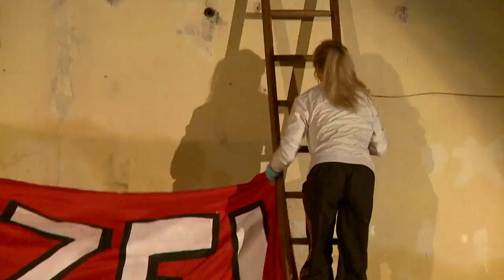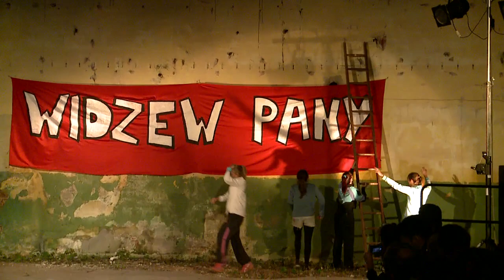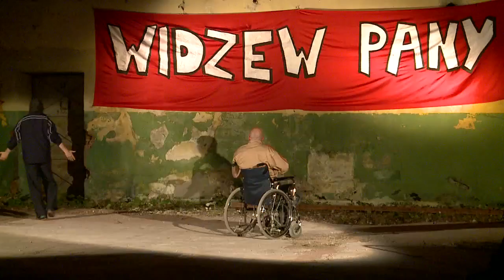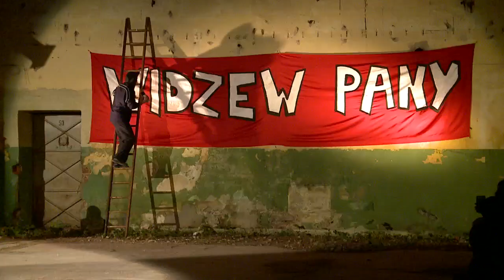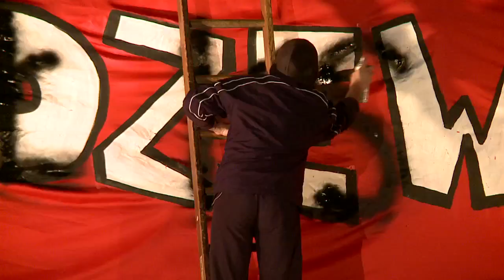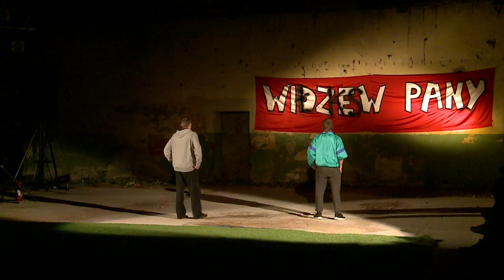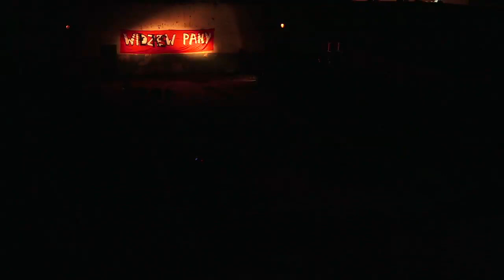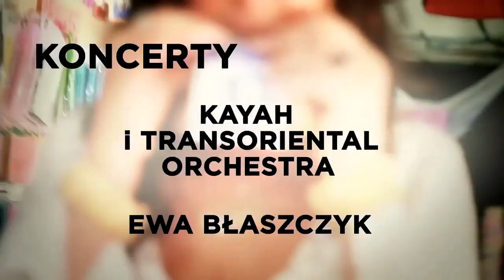DERBY.BIAŁOCZERWONI Teatr Chorea - nagranie na żywo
„Tymienieckiego 3 DERBY.BIAŁOCZERWONI” to opowieść o dwóch plemionach kibiców zamieszkujących Łódź; o ich duchowych zmaganiach i społecznych frustracjach, o ich tożsamościowym etosie i osobistej dumie, o ich świadomej rywalizacji i mimowolnej wspólnocie. Ale, czy naprawdę chodzi tylko o nich? W spektaklu Teatru Chorea dziennikarska sensacja przerodzi się w romantyczny dramat, a realistyczna relacja okaże się metaforyczną przypowieścią o siłach, które rządzą tym miastem. I znowu: czy tylko tym? Ślady tej niekończącej się wojny widzimy przecież na murach każdego miasta w naszym kraju. Milcząco przyjmujemy, że klubowe znaki malują na ścianach jacyś „oni”, obcy i niemal demoniczni kibole. A przecież w powstańczej kotwicy i w gwieździe Dawida zaszyfrowane są obawy i nadzieje wspólnoty, której granice sięgają znacznie dalej w przestrzeni i w czasie. Ten spektakl będzie więc próbą symbolicznego przekroczenia podziałów, a zarazem rzeczywistą próbą zajrzenia na drugą stronę muru oddzielającego widzów od uczestników. Spróbujemy odnaleźć i zrozumieć ludzi, których boimy się poznać, a którzy odciskają swoje piętno na duchu miasta w środku Polski. Spektakl rozgrywać się będzie na jednym z łódzkich podwórek, przy ul. Tymienieckiego 3.
Aktorzy Teatru CHORA, Teatru Pinokio, studenci łódzkiej szkoły filmowej oraz adepci i chór Teatru CHOREA.

Realizacja do internetu
Dotfilm - więcej niż telewizja!